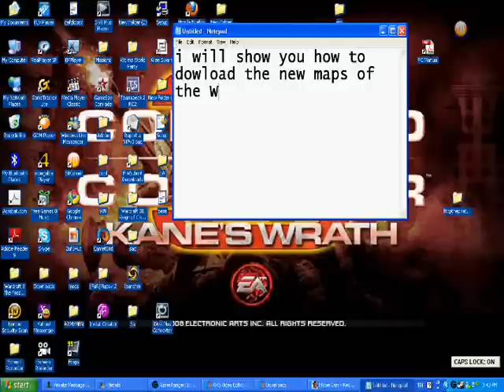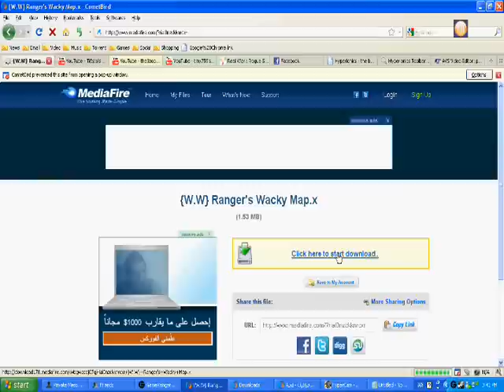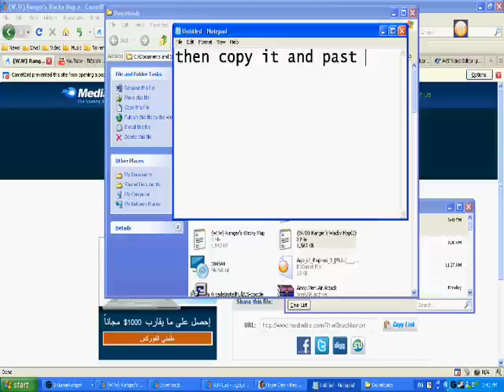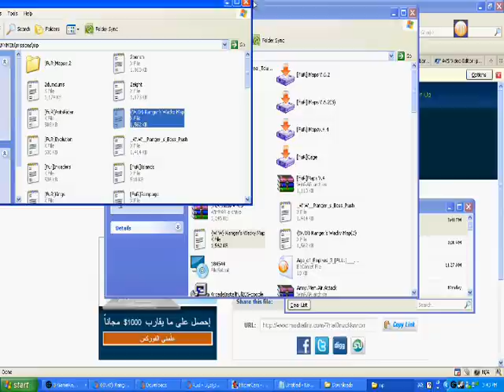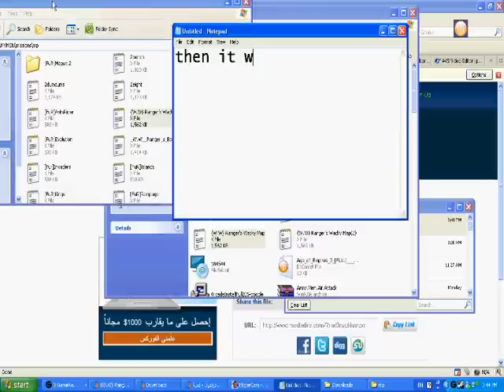How to dowload W.W CLAN of army men rts new map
This is a post about the new map created by W.W ranger. I iknow this is the Wackiest map you'll ever see! in a game Try it out and the cockroaches inspired by sniper... This map has a huge load of goodies so watch out. copy the link donot click it oh and it only works with a computer player srry we are making a one thats work in players